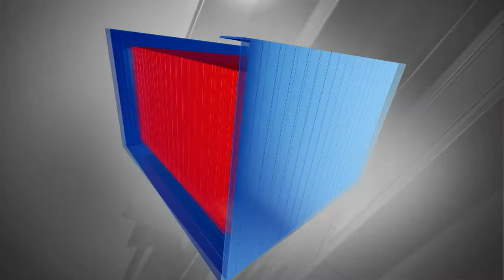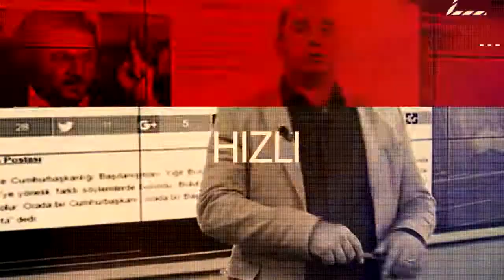KULİS MENTEŞ GÜNDÜZ 26 03 2018 ALİHAN PEHLİVAN